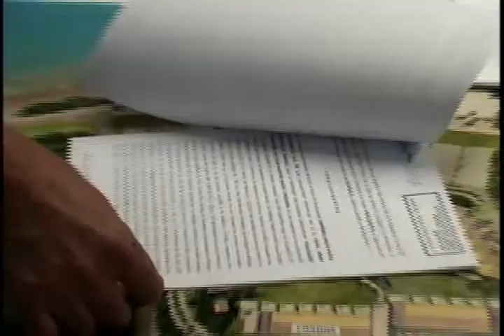JORGE CANUL POOT 1